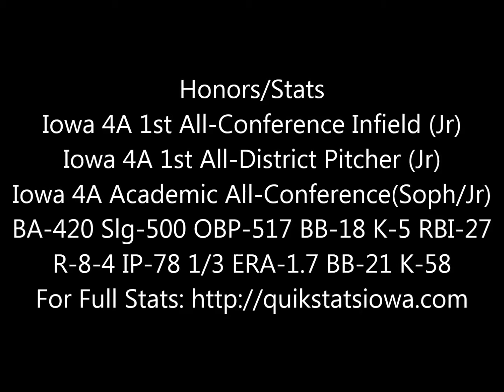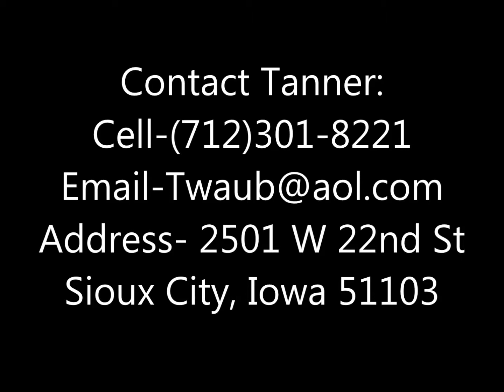Tanner Wauhob Baseball Prospect Video Class 2015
Tanner Wauhob
Teams:
Sioux City West High (summer)
Great Plains Select (fall)
Woodbury County Post 662 (spring)